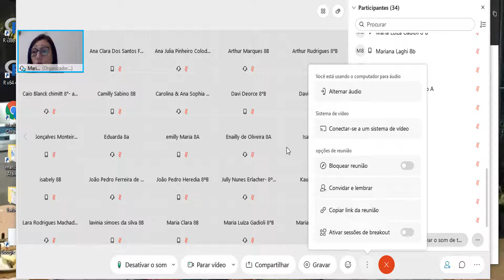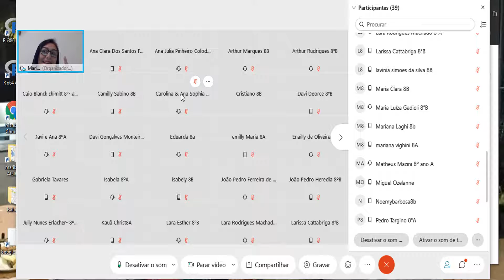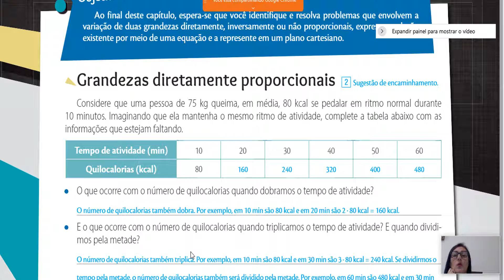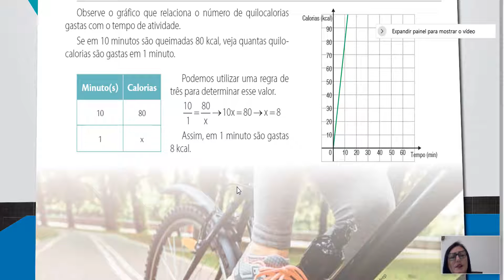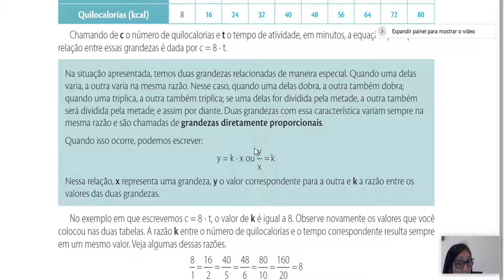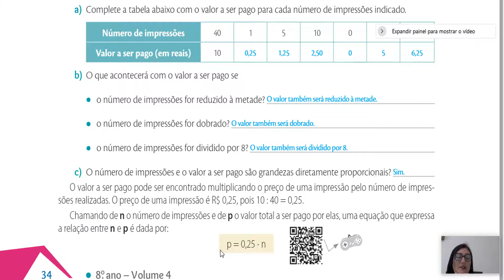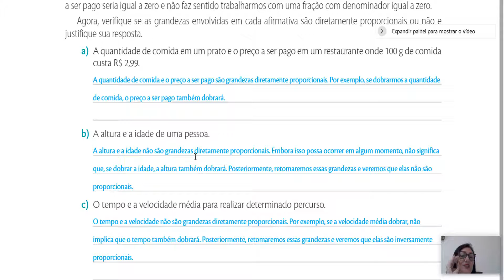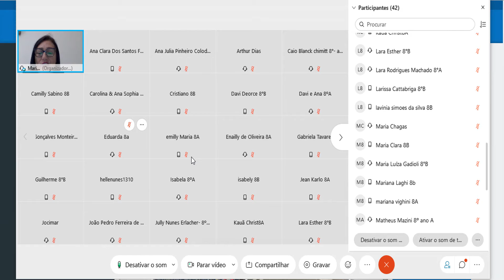Videoaula de Matemática - 8º Ano - Live sobre Proporcionalidade explicação - Professora Marilza